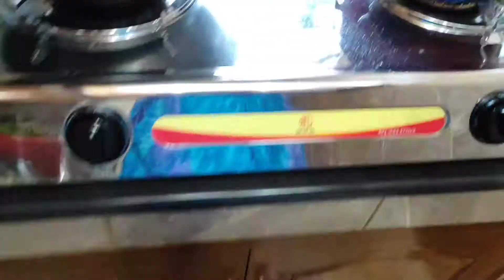শীতের সকালে গরম গরম খিচুড়ি খাওয়ার মজাই আলাদা!